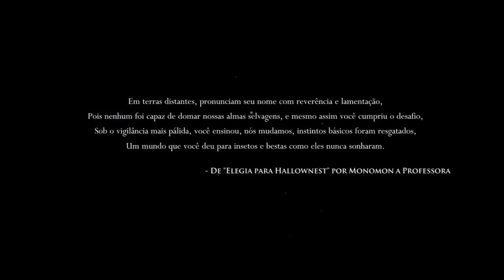Hollow Knight - 2017 - Xbox One - Gamepass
Hollow Knight é um videogame da Metroidvania desenvolvido e publicado pela Team Cherry. O jogo foi lançado para Microsoft Windows, macOS e Linux em 2017 e para Nintendo Switch, PlayStation 4 e Xbox One em 2018.